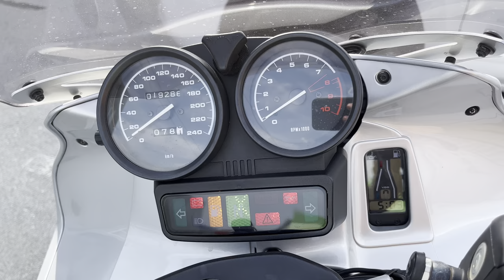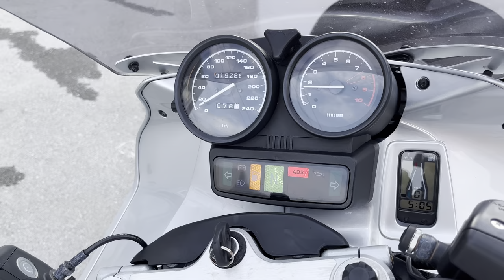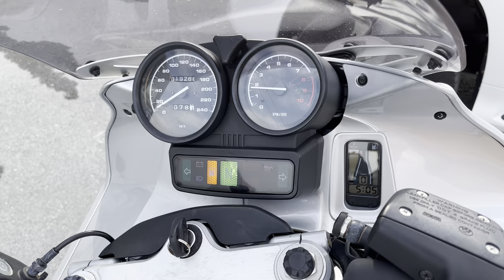No. B10767 BMW R1150RS